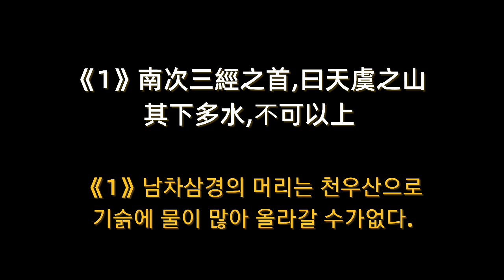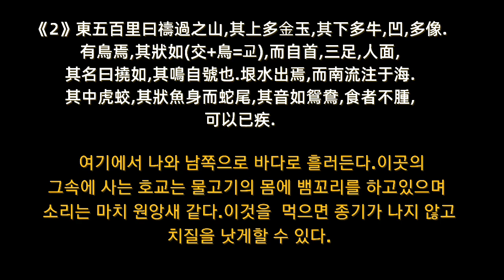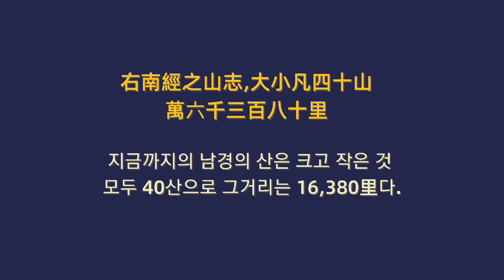山海經 五藏山經 1.3.南次三經(본문 중국어), 令丘山에 사는 '응'이라는 새는 올빼미 같은데 사람 얼굴에 네개의 눈이 있고 이것이 나타나면 천하가 크게 가문다.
山海經
   五藏山經(山經)
     1.1남산경
     1.2남차이경
     1.3남차삼경☆
 山海經에  대하여
 산해경, 前無後無 정체불명의  이 괴서를 接한 지  20년이 훨씬 지났다. 奇書, 怪서, 地里誌, 여행탐사記로 일컬어 지는 이 기록물에 대해 스스로 연구한 바, 기여한 바  단, 一도 없다. 시간 나는 대로 가끔 훑어 봤을 뿐이다.
금번 유튜브에  등업키로 엉급결에  마음먹은 것은  그 세월이 아까워서다. 적지않은  시간을
필요로 하는 작업이 될 것 같다. 마무리 지을 지 현재로선 자신이 없다.
 산해경은 3부분으로 대별된다. 첫번째는  山經(五藏산經), 2번째는 海經, 세번째는 大荒經(대황경, 거칠 황),  다음은 別券의 부록 형태인  海內經으로 구성되어 있다.
 산경(오장산경)은 남산경, 서산경, 북산경, 동산경,중산경
 해경은 海外남경, 해외서경, 해외북경, 해외동경
             海內남경, 해내서경,해내북경,해내동경,
 大荒經은  大荒동경,대황남경,대황서경,대황북경
*海內經
 硏究者들에 의하면  이 기록물은 837항의 길고 짧운 문장이 모두 18券, 전체적으로 30,000자
가량된다고 한다.
이 怪書의 저작연대, 저작자들에 대해선 알 수가 없다, 밝할 수도 증명할 수 도 없다. 밝혀낸다 해도 믿을 수 없다.
깊이 파고 들려는 愚를 범치 말고 편안한 마음으로 자유롭게 미지의 세계를 떠도는 자유인의
심정으로 이 기록을 맞이 한다면  그 영혼은 결코 쓸쓸하지 않을 것이다.  상상조차 할 수 없었던 야수,식물,조류,산세,지세,수세,생산물등이  神들의 준동과 함께 펼쳐지는 듯 하다.
 남산경은  1.1남산경, 1.2남차2경, 1.3남차3경 의  순서이다.